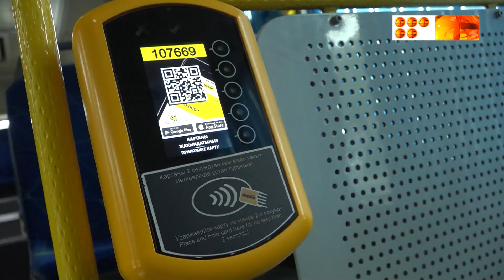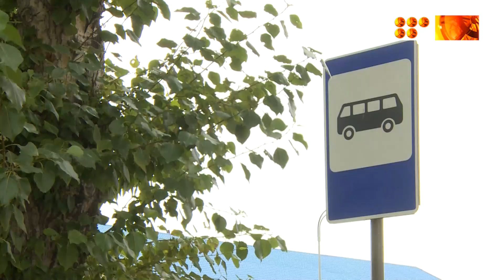Автобус парктері жаңартылып, электронды төлем жүйесі іске қосылып, субсидиялар артуда.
Бірақ жолаушылар жайлылықты сезіне алмай отыр.Қарағанды қалалық мәслихатының тұрақты комиссияларының бірлескен отырысында қаладағы жолаушылар тасымалын ұйымдастырудың тағы бір өзекті тақырыбы талқыланды.